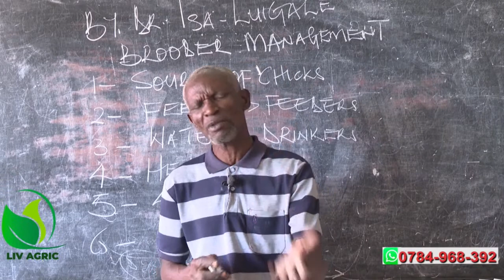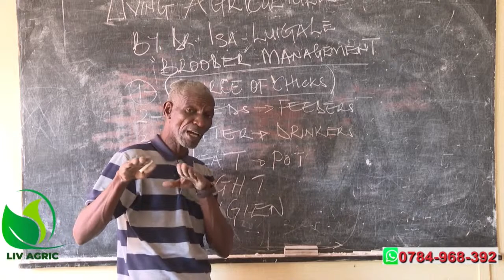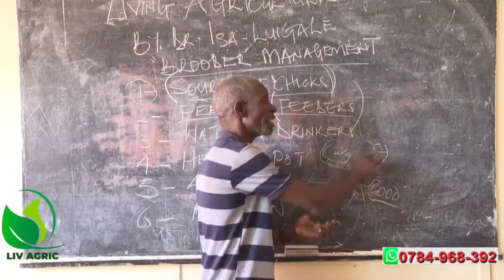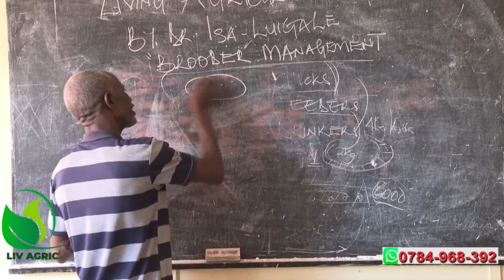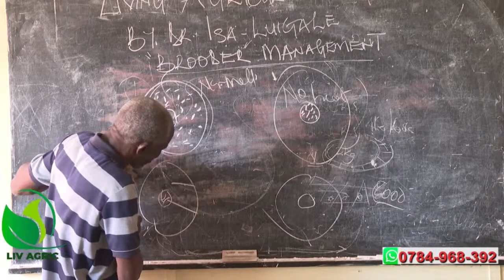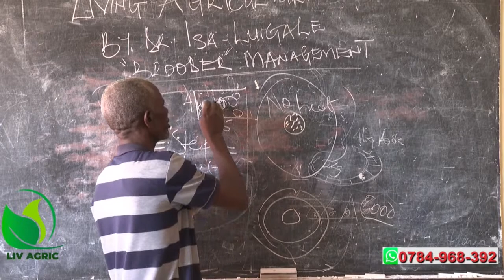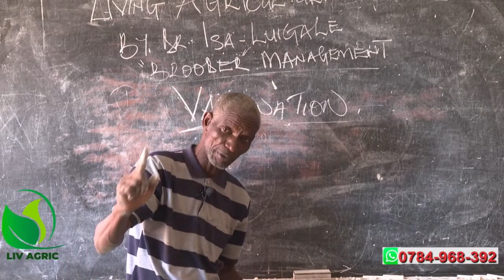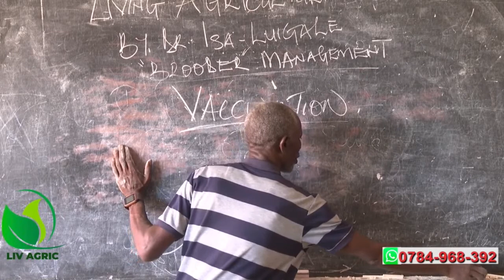YIGA ENDABIRIRA Y'OBUKOKO OBUTO NGA BULI MU BROODER Ne Dr. Isa Luigare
poultry mixed Farming#obulimi n'obulinzi#banguka#livestock#bbs telefayina#vision group#amasukkulumu
Consider This Before Setting up A Poultry Enterprise. With Dr. Isa#delta tv tukole#kyakwanzi tv eyaffe#ntv#nbs#ubc tv#star tvisa luigare#banguka mubyefuna#brao updates#obulimi no'bulunzi#brooder management#omulunzi#when starting apoultry farm.its really good t consider the lighting,ventilation,feeding treatment and vaccination in order to have aprofitable poultry farm as dr. Isa teaches us/